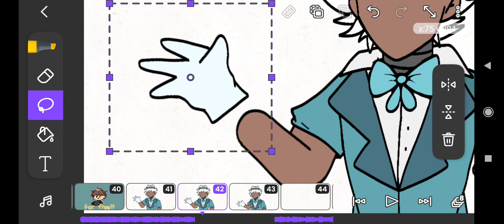the glove comes off...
little funny thing i did when animating